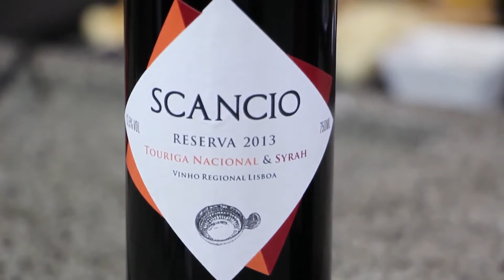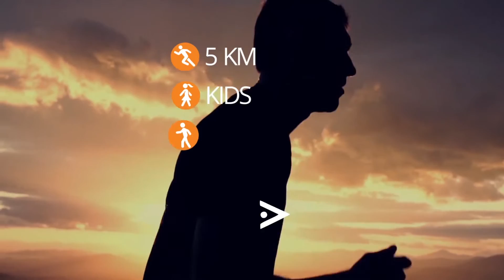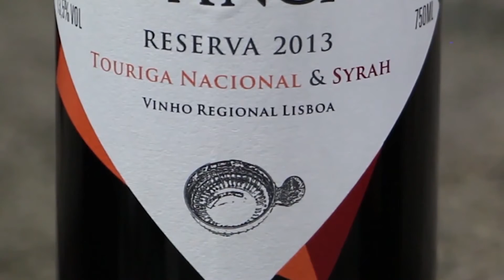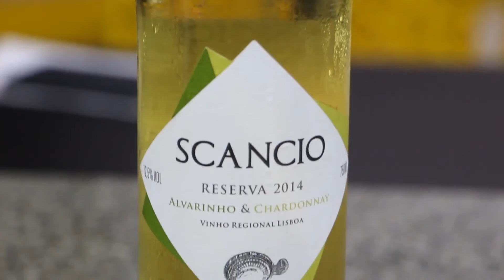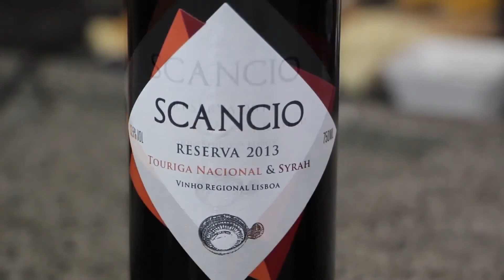Conexão Municípios 30/12/2015